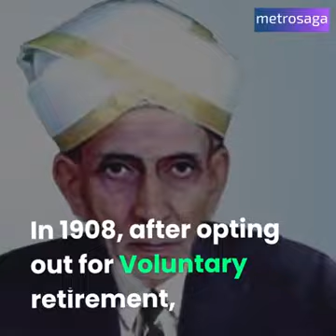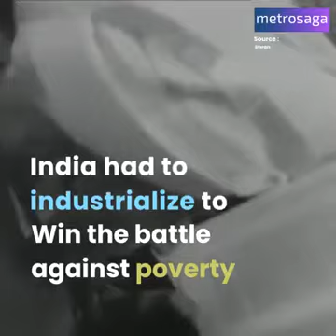Sir m Vishwesharaya unbelievable magic things he done must watch